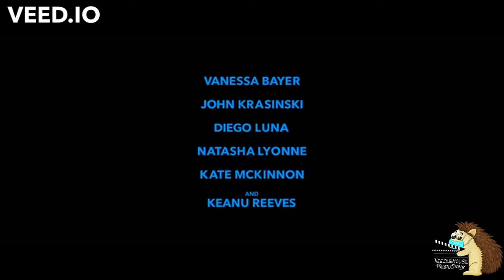DC: All Animated Movies to be Released in 2022 - Breakdown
Like The Backing Music?